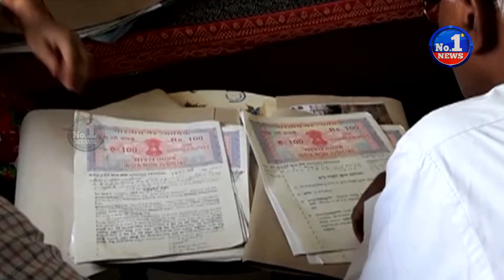ACB Rides in Guntur District || No.1 News